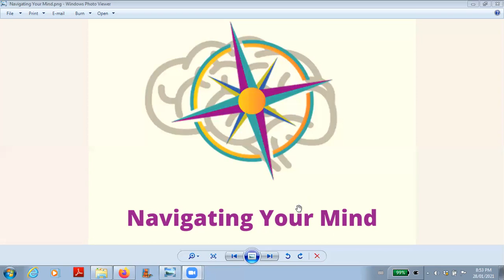Navigating Your Mind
A New Human Experience podcast episode recorded on January 28th 2021. Some times you wonder what lies beneath people's minds for them to be the way they are.  The same can also be said about ourselves!  What the heck happened, why can't I get out of my own head!!!  I'm not saying that the podcast tonight will solve that mystery, far be it, it's the mystery that may take a life time to unravel.  Tonight, however, I'll be talking about a work around that can help you get around the booby traps in your mind.